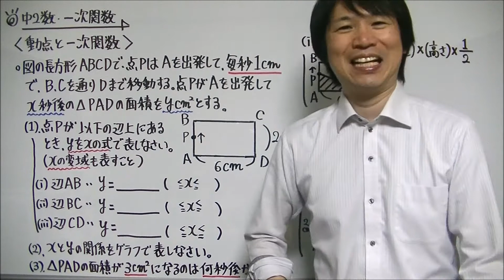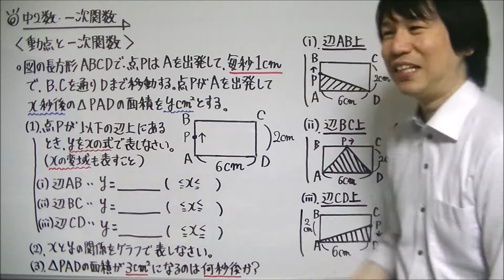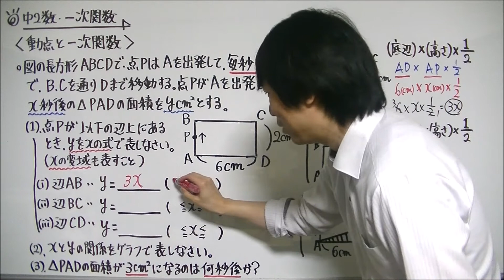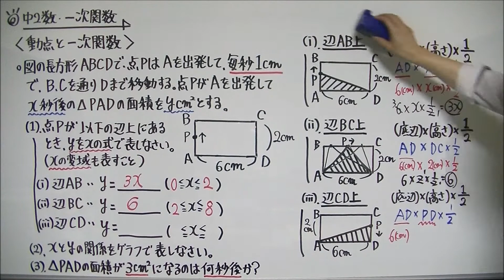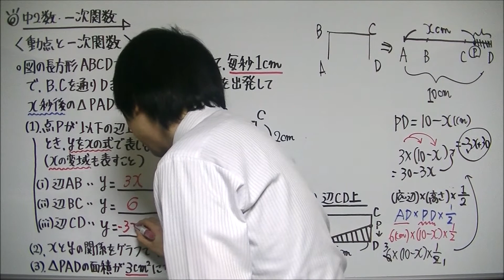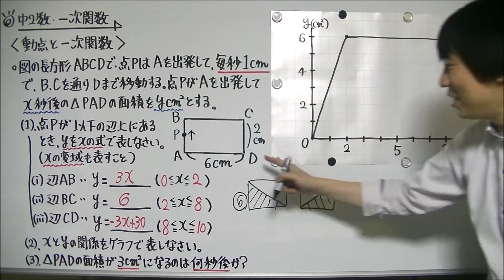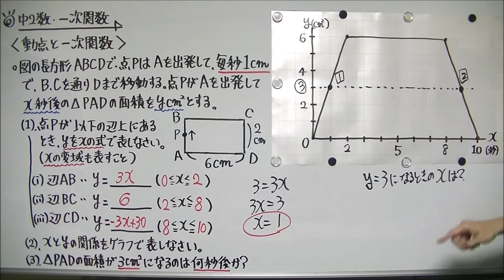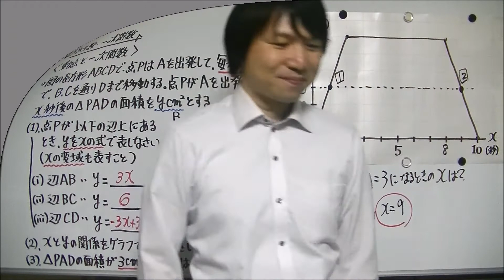中2数学【一次関数】「動点と一次関数」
たけのこ塾サイトでも、中学生の勉強に役に立つ情報の発信を行っていますので、ぜひご覧下さい

この動画では、中学数学で学習する「一次関数」についての解説動画をお送りいたします。

今回は「動点と一次関数」の問題について詳しく解説しました。

この動画では↓の問題の解き方について詳しく解説しています。

[問]図の長方形ABCDで、点PはAを出発して毎秒1㎝で、B～Cを通りDまで移動する。また、点PがAを出発してx秒後の△PADの面積をy㎠とする。

(1)点Pが以下の辺上にあるとき、yをxの式で表しなさい。(xの変域も表すこと)

　①辺AB ②辺BC ③辺CD

(2)xとyの関係をグラフで表しなさい。

(3)△PADの面積が3㎠になるのは何秒後か？い。

動画内では、点Pが長方形のB～A・A～C・C～D上にあるとき、△PADの形が変わることに注意して面積の式を求める方法について詳しく解説しています。

①動点がB～A上にあるとき△PADは、底辺AC、高さCPであるので、

AC＝6(㎝)
CP＝x(㎝)

であることをもとに面積を表す式を考えます。

②動点がA～D上にあるとき△PADは、底辺AC、高さABであるので、

AC＝6(㎝)
AB＝2(㎝)

であり、底辺と高さが一定なので、三角形の形は変化しても面積も一定になることに注意します。

③動点がD～C上にあるとき△PADは、底辺AC、高さDPであるので、

AC＝6(㎝)
DP＝10－x(㎝)

③は高さDPの長さをxを使ってどう表すかが、難しいので動画内では図を使って詳しく解説しています。

今後も中学数学の問題の解説動画をアップロードしていく予定です。よろしくお願いします。

以前の動画で「一次関数の利用・ダイヤグラム」の問題について解説していますので、コチラもぜひご覧下さい